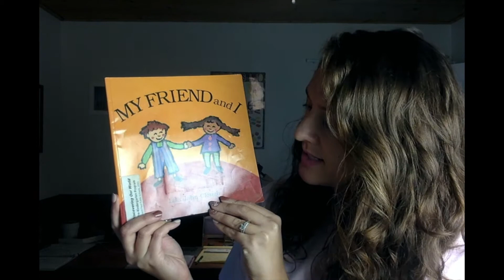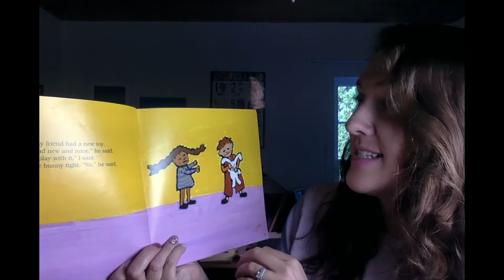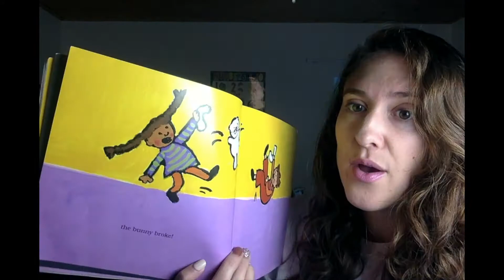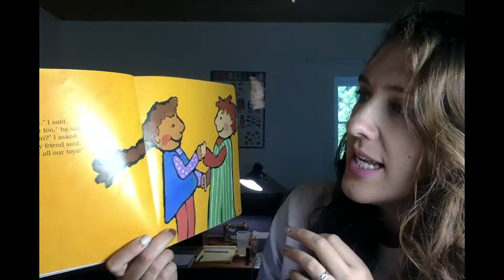My Friend and I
My Friend and I by Lisa Jahn-Clough

Read aloud for Week 4